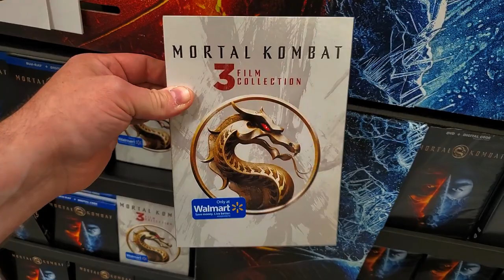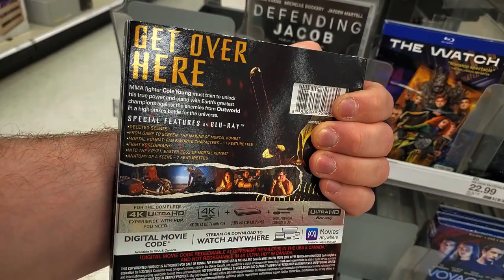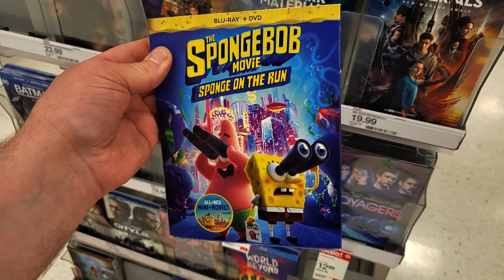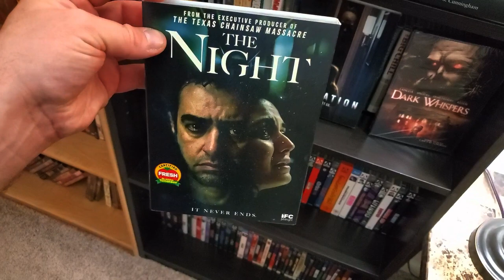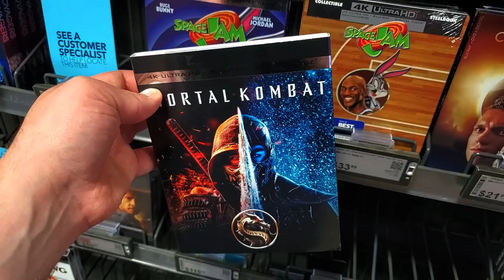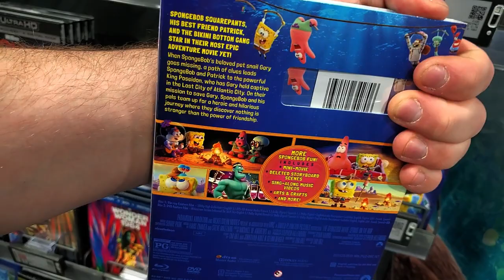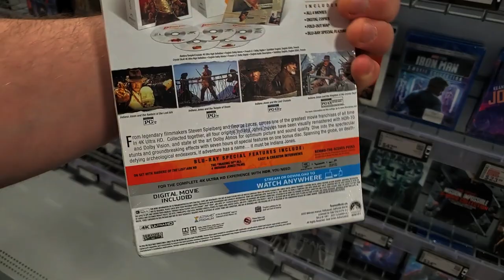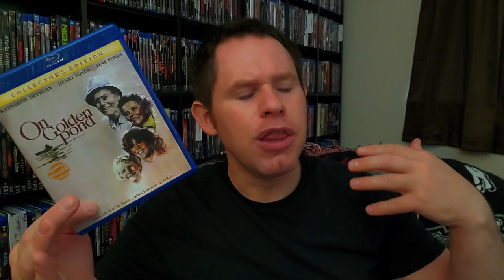Wrath of Mortal Kombat! Blu-ray / Dvd Out and About Video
My 208th video where I go and check out the newest releases, the latest deals and the interesting movies that are on shelves around town. Come join me as I check out the new releases for the week of 7/13/2021 and give my thoughts on what's already on the shelves. Interested in sending movie/physical media related goodness to the channel?